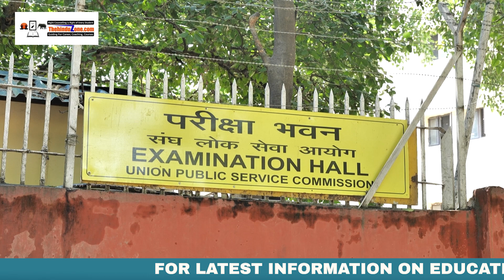UPSC MAINS 29 September First REACTION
This video is about the latest interview of the UPSC mains examination candidate's interview. You can get detailed information about the candidate's experience and review after watching this full video by The Hinduzone.com.